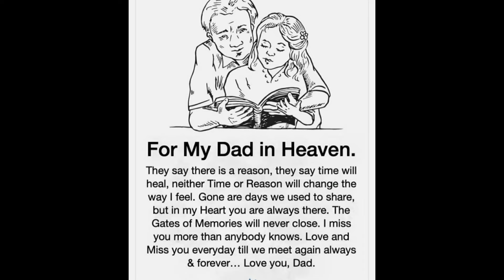ജന്മം പുണ്യജന്മം.. || Babi's Orbit